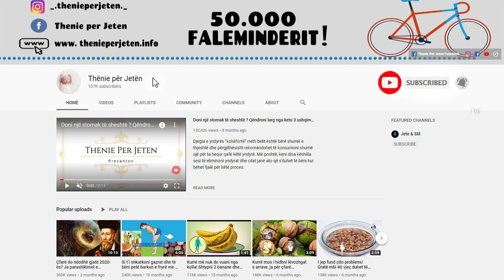Konsumoni cdo mengjes me stomakun bosh nje gote nga kjo perbereje dhe shiko se cfare ndodh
Lëngu i kumbullave të thata ka bërë për vete shumë njerëz në botë falë aftësisë që ka për të zgjidhur problemin e mundimshëm të konstipacionit. Ky lëng ngjyrë vjollcë është i pasur me antioksidantë dhe substanca të tjera që përmirësojnë shëndetin nga këmbët tek koka. Nëse jeni në kërkim të një mënyrë natyrale për të përmirësuar tretjen, dendësinë kockore, zorrën e trashë, shëndetin e zemrës e të tjerë, atëherë duhet të konsumoni më shumë nga ky lëng.

Dried plum juice has attracted many people around the world thanks to its ability to solve the troublesome problem of constipation. This purple juice is rich in antioxidants and other substances that improve health from head to toe. If you are looking for a natural way to improve digestion, bone density, colon, heart health and more, then you should consume more of this juice.